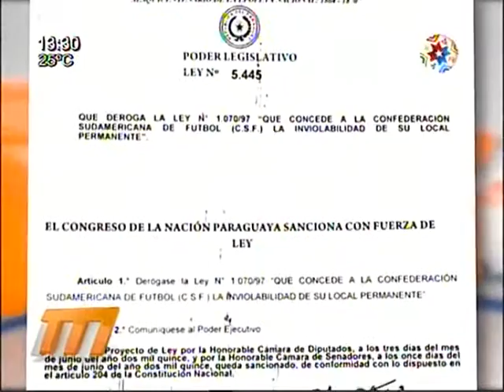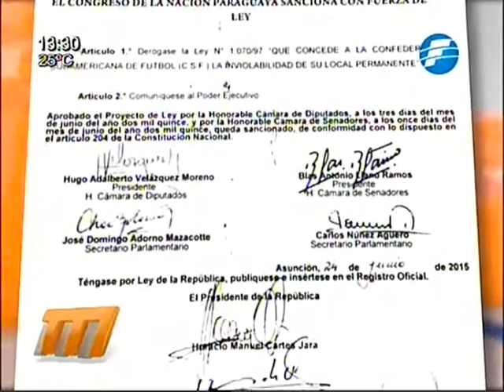Cartes promulga ley que deroga inmunidad a la Conmebol 24/06/2015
El presidente de la República, Horacio Cartes, promulgó la Ley 5445 a través de la cual se deroga la normativa 1070/97 que concede la inviolabilidad a la Conmebol. De esta manera, la sede del fútbol sudamericano ya no cuenta con inmunidad.